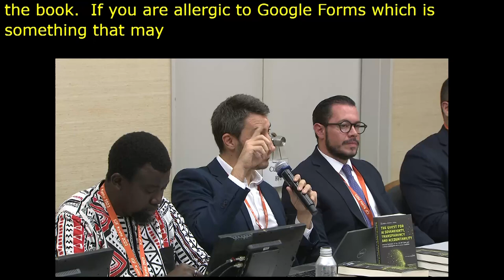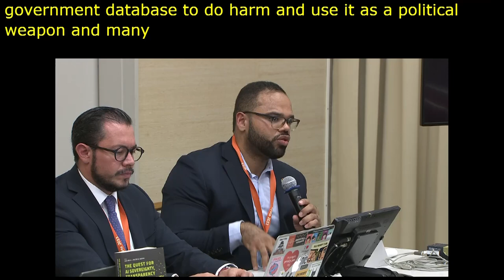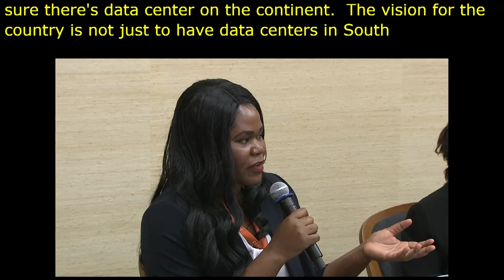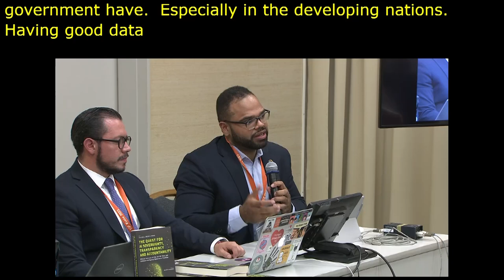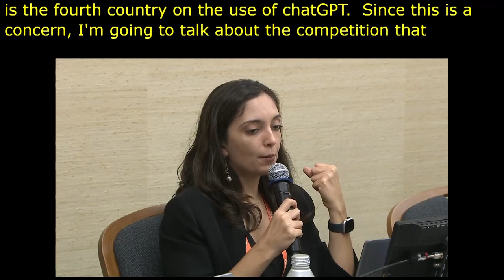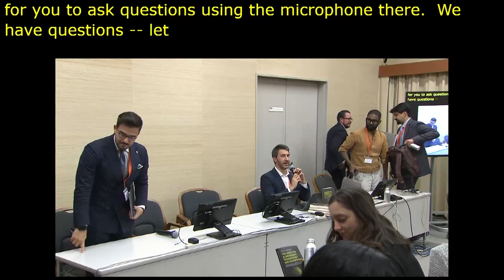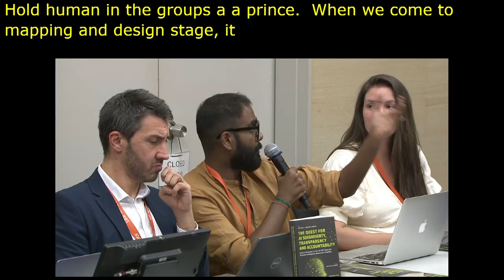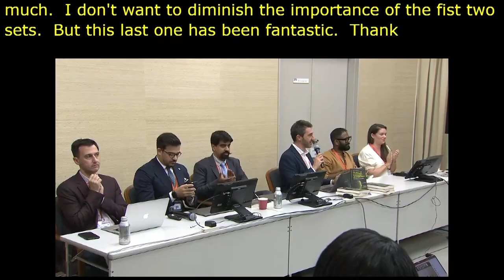IGF 2023 Day 2 Workshop Room 10 Can generative AI be compatible with Data Protection